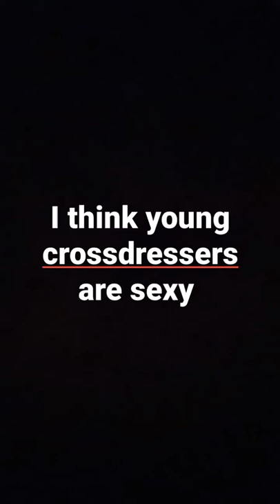I like young crossdressers